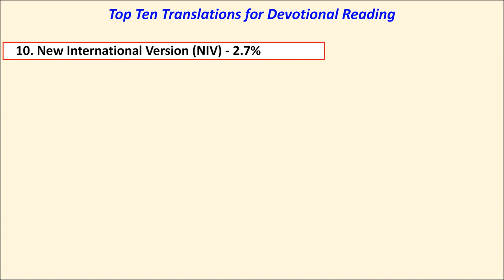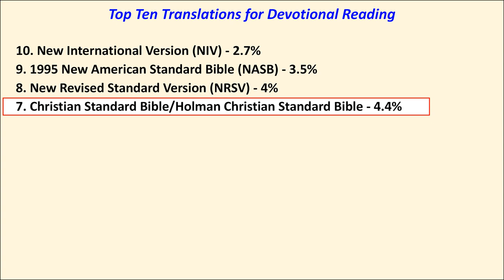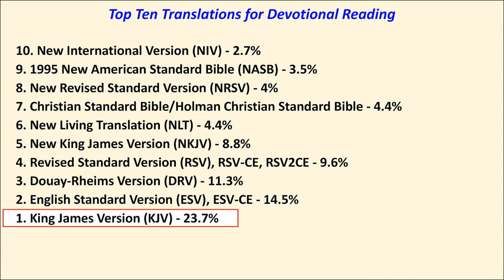Top 10 English Translations for Devotional Reading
A brief listing of the most popular English Bible translations for private devotional reading. The results are based on a series of polls taken at my YouTube channel in October 2021.